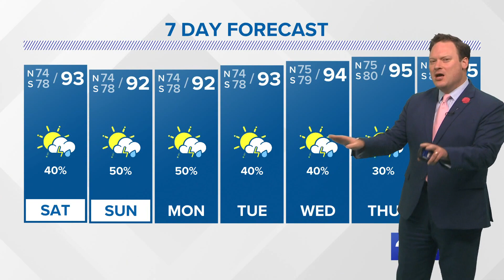Friday Evening Tropics Update: Fred Eyes Gulf, Seven East of Caribbean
Chief Meteorologist Chris Franklin details the forecasts for both depressions currently in the Atlantic basin